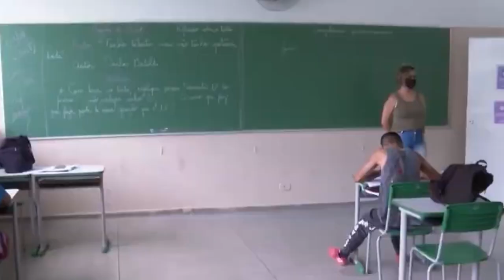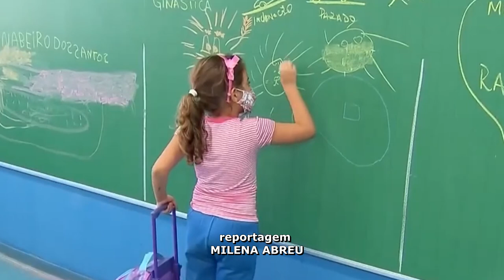REAJUSTE DA MENSALIDADE ESCOLAR EM 2023 DEVERÁ SUPERAR A INFLAÇÃO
| BRASIL |